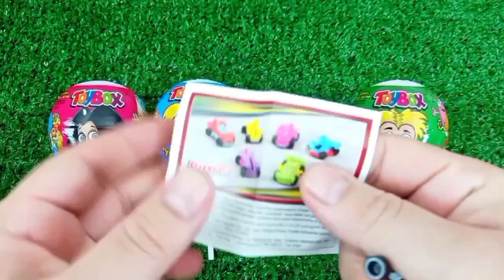ASMR MUKBANG Watermelon Desserts Cutting Rainbow. Lollipo Cutting Rainbow.Gummy Candy